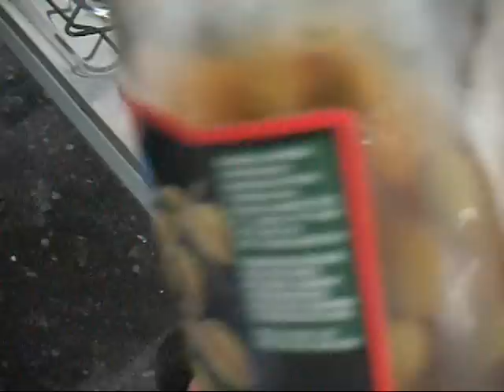Como abrir vidro de conserva de palmito, azeitonas, geleias etc com facilidade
Aprenda a abrir vidro de conserva(compota), doce, picles, palmito, azeitonas, etc com facilidade e em segundos, sem fazer força para saber mais leia